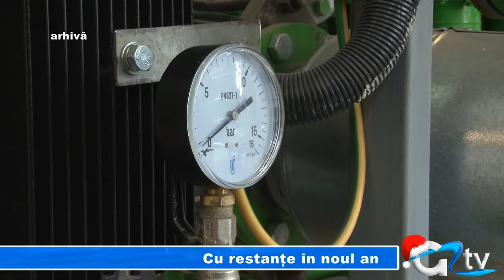CU RESTANTE IN NOUL AN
86 de miliarde de lei are de încasat Apa Service de la consumatorii casnici, industriali și agenții economici din Giurgiu. Dacă ar avea banii aceștia, directorul operatorului de apă spune că ar continua investițiile și nu am mai vedea gropi și șanțuri în urma lucrărilor efectuate de Apa Service.